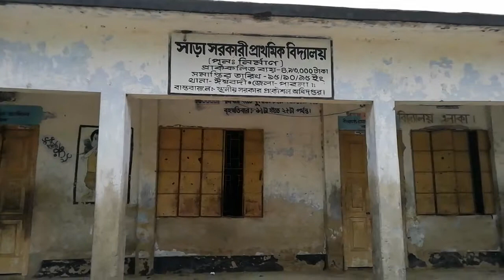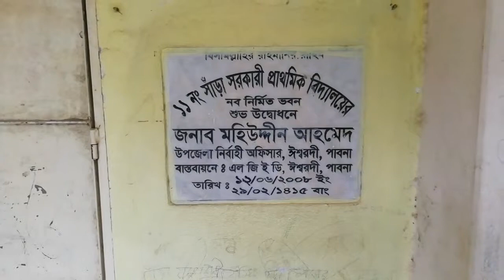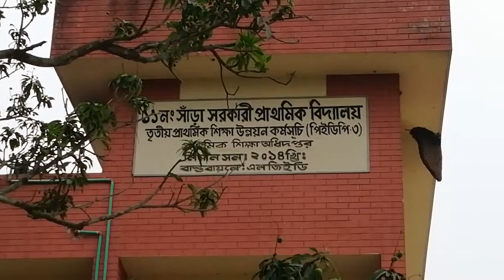SARA GOVERNMENT PRIMARY SCHOOL,SARA,ISHWARDI,PABNA,RAJSHAHI,DHAKA,BANGLADESH.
আরে,এঈ তো আমার স্কুল,আমি এঈ স্কুলেঈ তো পড়েছি।দেখছ আমি একদম ভুলে গেছি।সেঈ কবে পড়েছি।হ্যাঁ,এঈ ভুলেঈ যেন না যান তাঈ তুলে এনেছি প্রাঈমারী,হাঈ,কলেজ।আজ আপনি বড় জায়গায় চলে গেছেন কিন্ত স্কুলটি এখানেঈ পরে রয়েছে।কেঊ ভুলে যাবেন না নিজের প্রাঈমারী,হাঈ,কলেজ।চ্যানেলটি সাবসক্রাঈব করে রাখলে আপনিও আপনার পড়া প্রাঈমারী,হাঈ,কলেজ এর চিত্র দেখতে পারেন